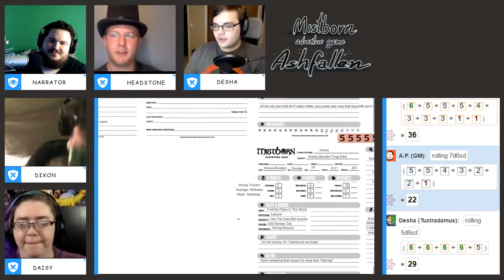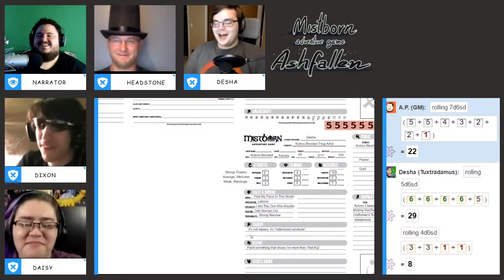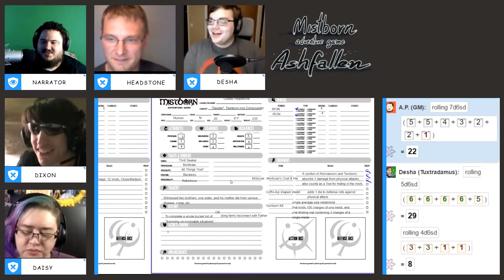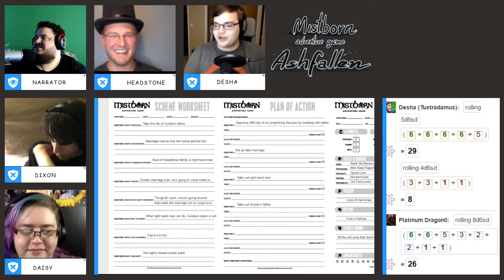Mistborn Adventure Game - Alloy of Law One Shot #9, Part 2 - Of Grave Concern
Mistborn is the award winning bestselling book series by Brandon Sanderson that is pretty awesome ( go read them ). Mistborn RPG is a release by Crafty Games, made with Brandon’s input, to closely match the mechanics of the world! I am so honored to be joined by fellow mathsquad members and tabletop rpg broadcasters for this four week event where we explore a world that has been called “ Ocean’s 11, 400 years after Sauron gets the one ring, set in Mordor “
or grab the whole game if you enjoyed this and want to play with your friends!
Joined by:
KelsaDelphi @Kelsa as Odalys
Tuxtradamus @Tuxtradamus as Valette
SciFri @ScienceFraction as Vyse
Wreckage @DoctorWreckage as Diedrich